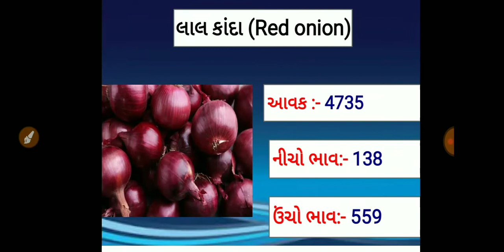આજના લાલ ડુંગળી અને સફેદ ડુંગળીના ભાવ- મહુવા || Date :- 01/01/21 || Today Onion price